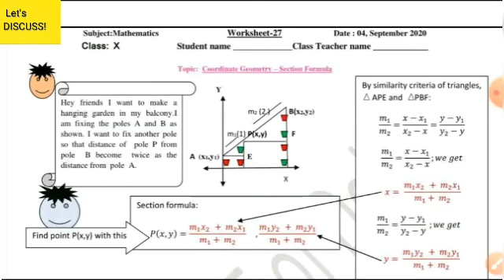Class 10 Maths Worksheet-27 Solution | Class 10 Worksheet English medium | 10th Maths Worksheet-27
10th Class Maths Worksheet 27 | Maths Worksheet 27 For Class 10 Solution In Hindi Medium | DOE Maths

10th Maths Worksheet 27 Solution | Class 10 Maths Worksheet 27 || Hindi medium | Worksheet 4 September 2020

worksheet 27
 open the link and Complete your worksheeet